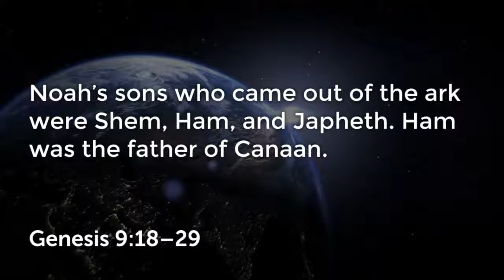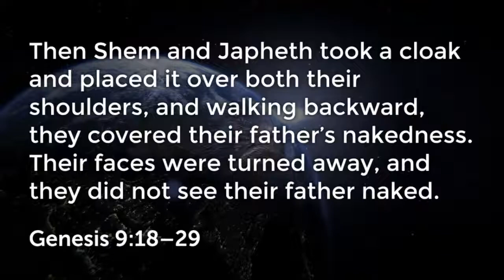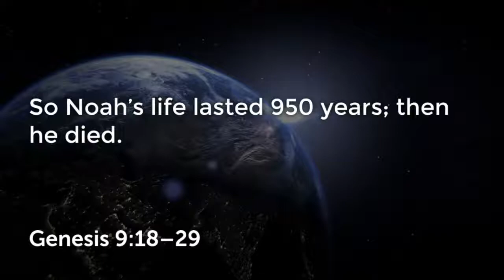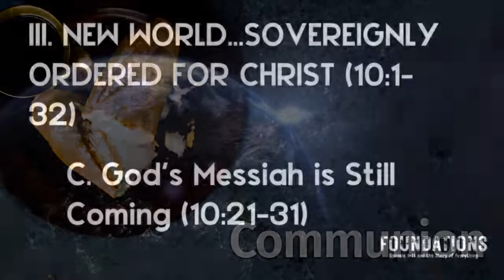Genesis #9 - Foundations #9 - God and the Nations Pt 1 (Genesis 9:18-10:32)